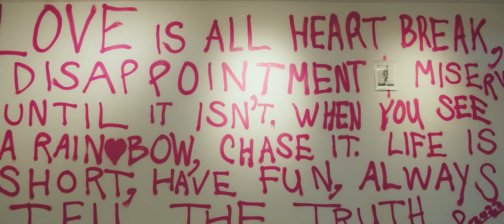JustAli- Love Jones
Love Jones is the single for the Love Languages album! Love Languages drops February 14th! DM @its_justali on Instagram to purchase a copy!